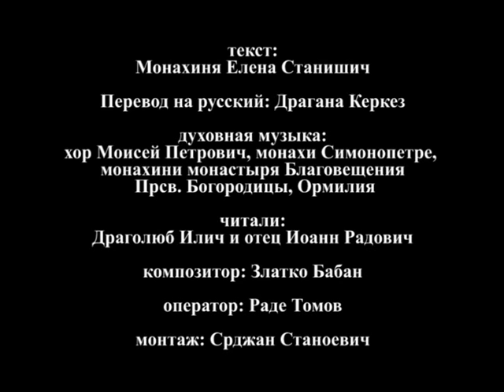VTS 03 2